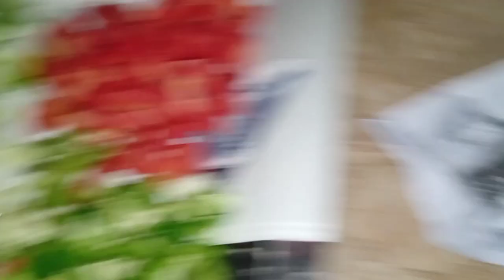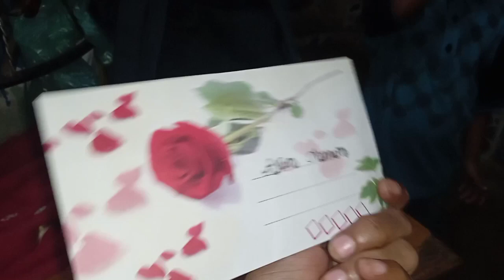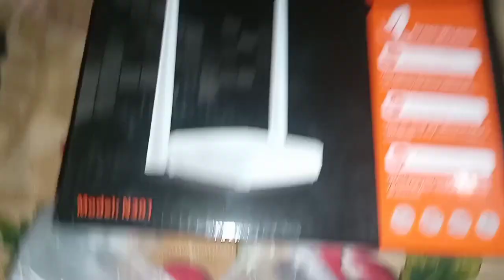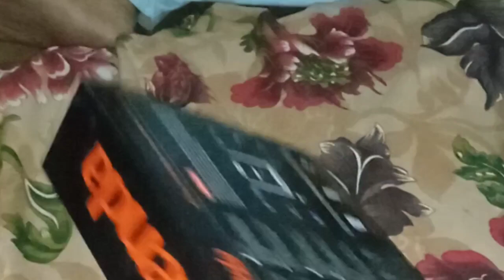Pasta chicken sepgti banai|| aj bacho ne kia tang